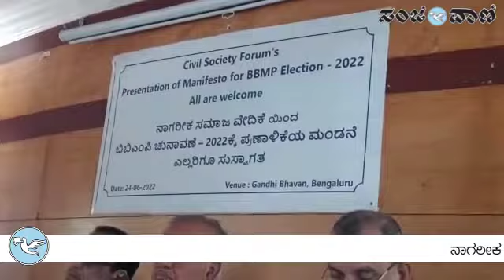ಪ್ರಣಾಳಿಕೆ ಮಂಡನೆ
ನಾಗರೀಕ ಸಮಾಜ ವೇದಿಕೆ ವತಿಯಿಂದ ಗಾಂಧಿಭವನದಲ್ಲಿ ಇಂದು ನಡೆದ ಬಿಬಿಎಂಪಿ ಚುನಾವಣೆ ೨೦೨೨ಕ್ಕೆ ಪ್ರಣಾಳಿಕೆ ಮಂಡನೆ ಸಭೆಯಲ್ಲಿ ಸಿ.ಎಂ. ಇಬ್ರಾಹಿಂ, ರಾಮಲಿಂಗಾರೆಡ್ಡಿ ಮತ್ತಿತತರು ಇದ್ದಾರೆ.